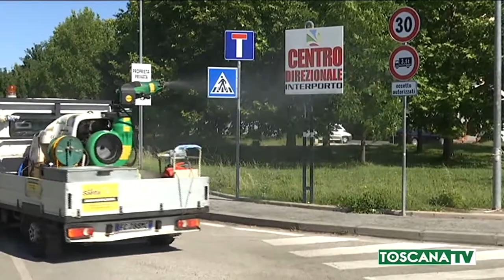2020-05-28 PRATO - ALL'INTERPORTO GUERRA GREEN ALLE ZANZARE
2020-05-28 PRATO - ALL'INTERPORTO GUERRA GREEN ALLE ZANZARE